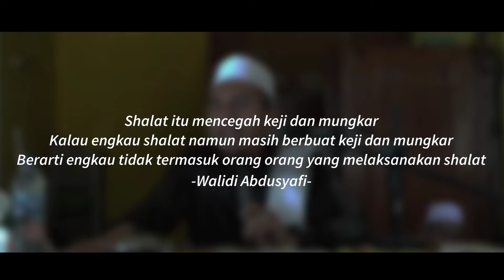SHALAT TAPI MASIH MAKSIAT⁉️| CERAMAH SINGKAT WALIDI ABDUSYAFI